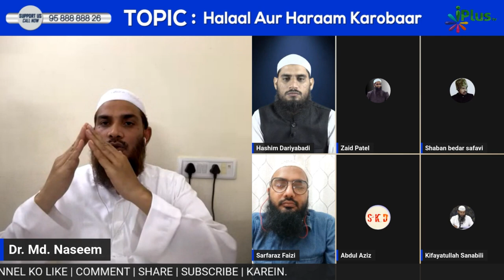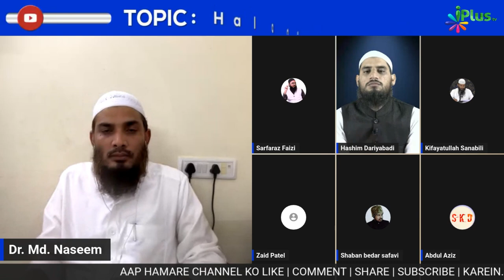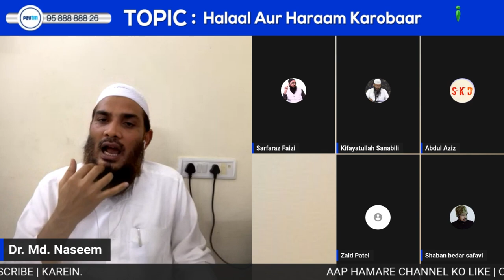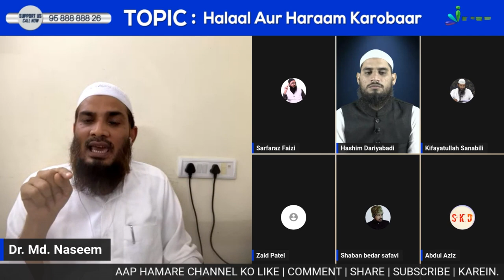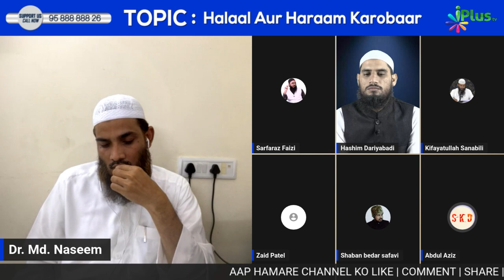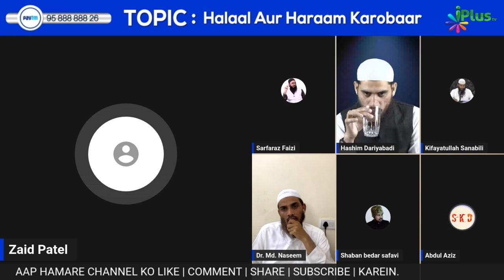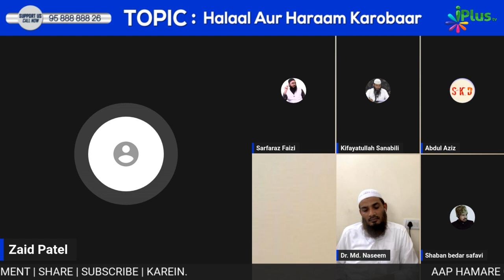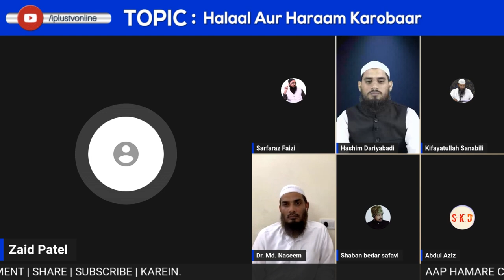Kya Bina Payment Joining Wale MLM Chain System Business Me Bhi Kaam Karna Najayez Hai? | Zaid Patel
Kya Bina Payment Joining Wale MLM, Chain System Business Mein Bhi Kaam Karna Najayez Hai? | Zaid Patel | Dr. Mohammad Naseem Madani iPlus TV

UPI : donateilm@icici